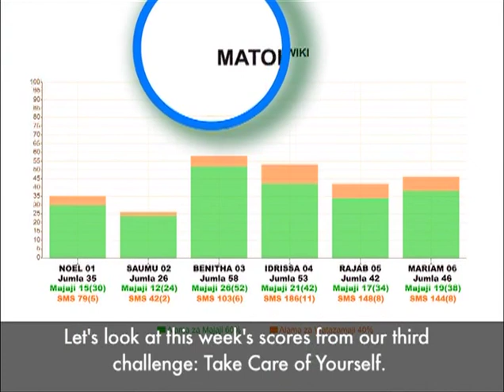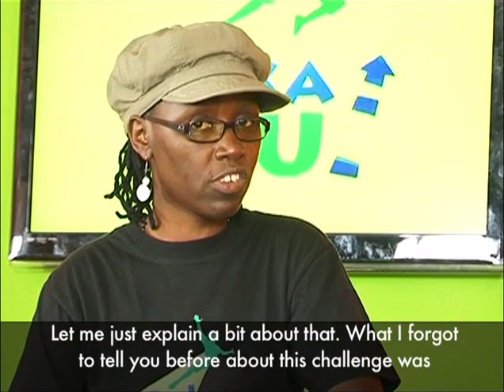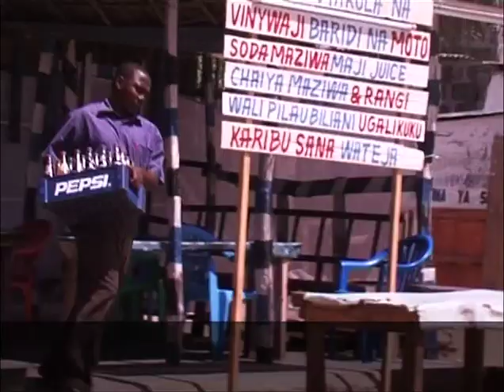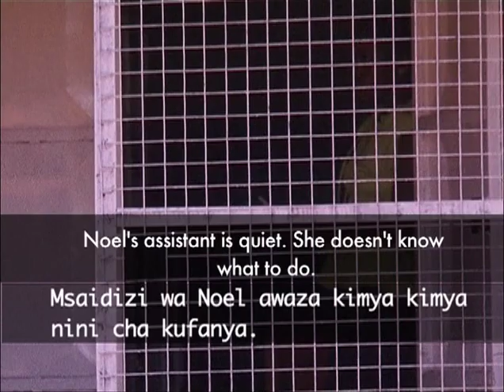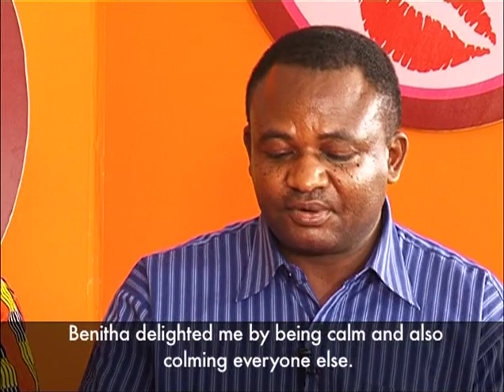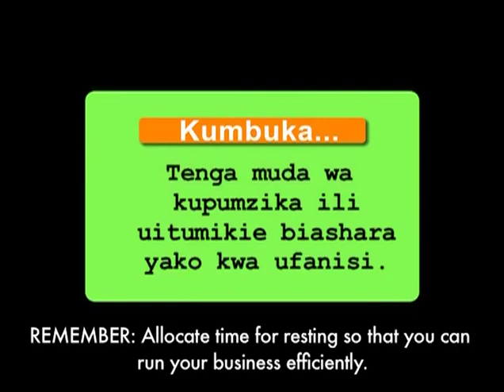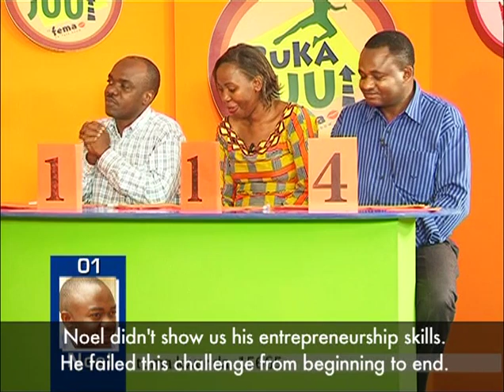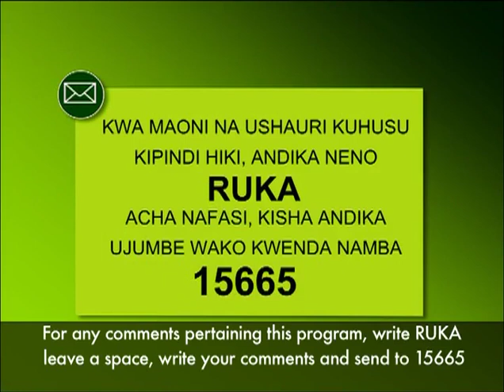Ruka Juu Episode 5 : TUNZA FEDHA ZAKO/Save Your Money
Washiriki watahiniwa kivitendo, ujuzi walionao na nidhamu katika kujiwekea akiba.

We will test contestants on their practice, knowledge and discipline when it comes to saving money for investing in their businesses.